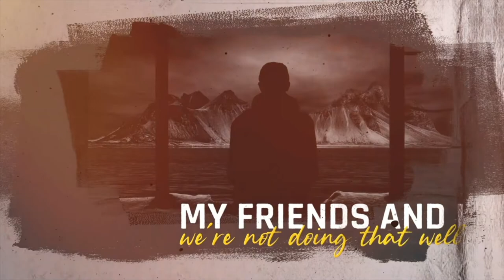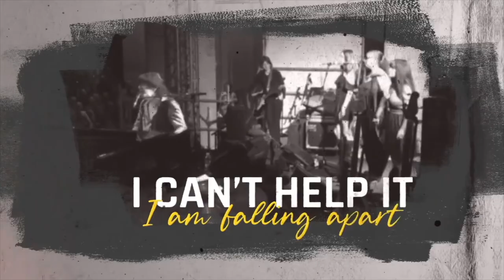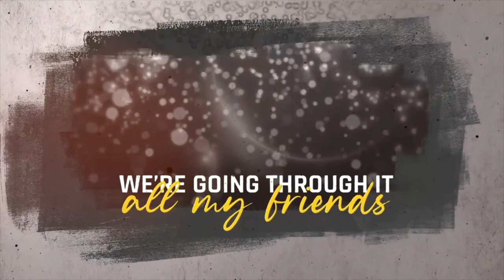Bob Malone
Called “a keyboard wizard” by The New Yorker, Bob Malone has toured the world as a solo artist for over two decades and has played keyboards with John Fogerty since 2011. Bob is featured on the 2017 Ringo Starr record Give More Love, and his recording of “You’re A Mean One, Mr. Grinch” was the theme in the Illumination/ Universal movie trailers for “The Grinch”, heard by millions. Bob combines unforgettable songwriting with an eclectic hybrid of high-energy rock, uptown blues, melodic piano pop, New Orleans R&B, jazz chops and a voice all his own. His latest single “Good People” is out now!